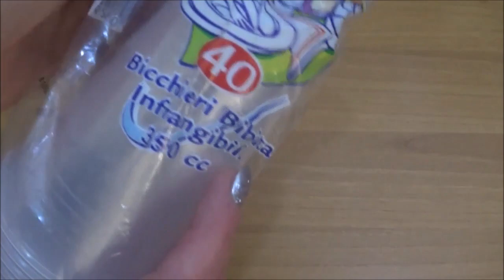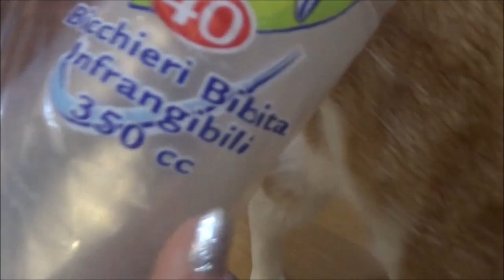Tricotin 12 punte fai da te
Materiali:
1 bicchiere di plastica 350cc
12 palette per caffé
forbici - taglierina
pennarello - metro da sarta

❤️ Ciao!!! Ben trovato sul mio Canale!